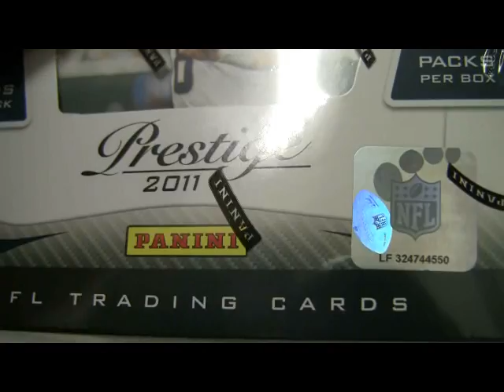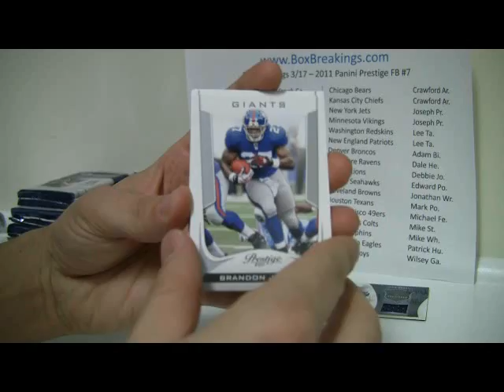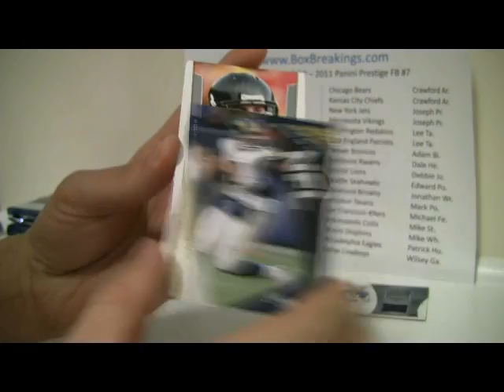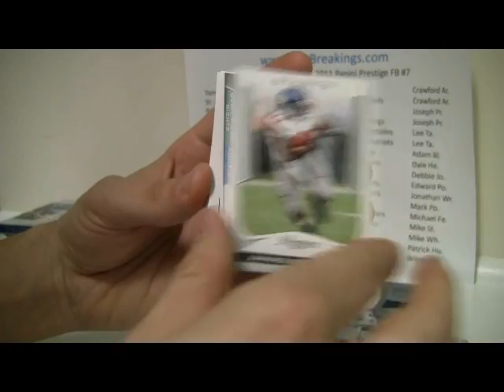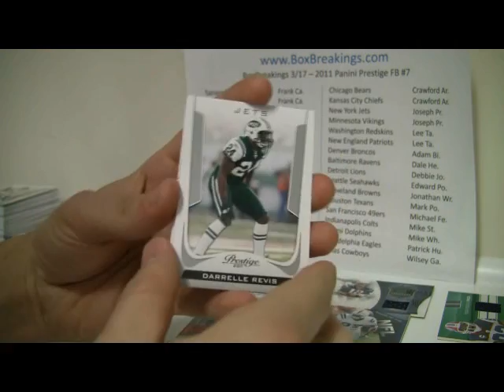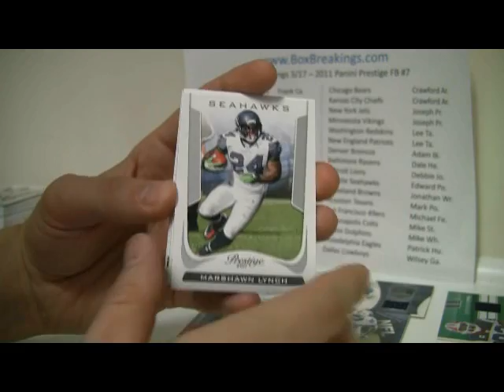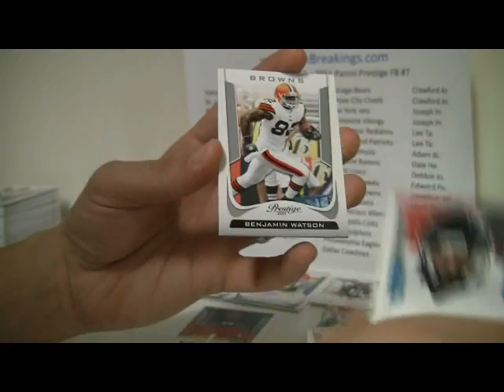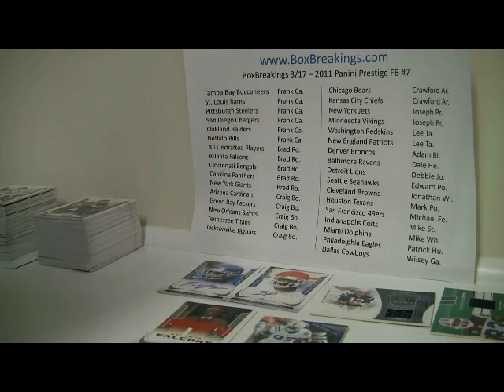BoxBreakings com 2011 Prestige #7